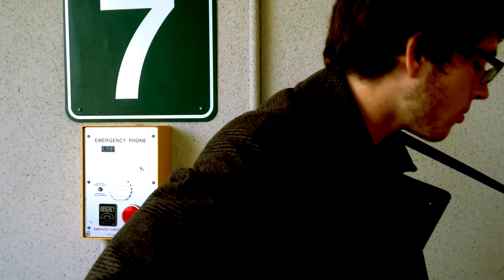Ursaria - Deconstruct/Winter/Summer Sun [A Natural Skylight]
Ursaria is a coalition between two young songwriters from Pensacola, Florida, Colleen Mason and Cooper Dalrymple, in the Summer of 2013. Their music ranges from peacefully subtle pieces with accented but placid acoustic guitar rhythms and melodies to more driving performances that perpetuate the beauty of traditional music with the curiosity of modern styles. The lyrical compositions of Ursaria's music brings with it a sense of youthful bashfulness accompanied by undertones of transcendence and love.

The first song is a new track written in the Fall of 2013 by Cooper Dalrymple that achieves a more modern tone as compared to other performances.

Winter was written in the Summer of 2013 with the help of Colleen Mason.

The last performance, Summer Sun, was originally written and released by Cooper Dalrymple under the name of Dylan Dalrymple in the In Flight EP of the winter of 2011.

Directed by Cooper Dalrymple
Filmed by Victoria Quigley-Ziede

Located on the University of South Florida campus in Tampa, Florida